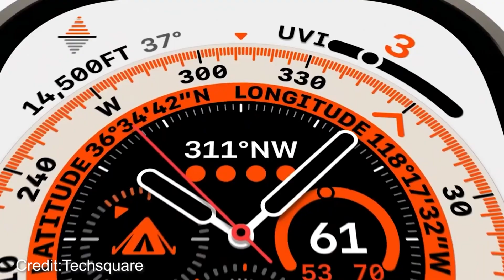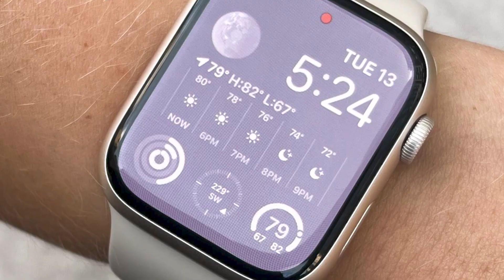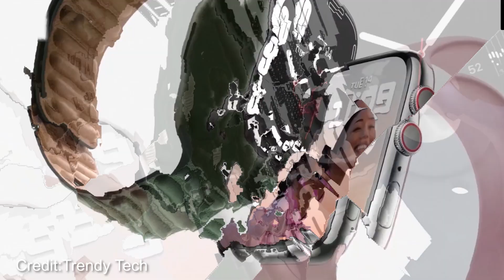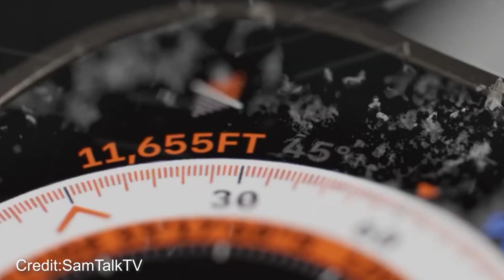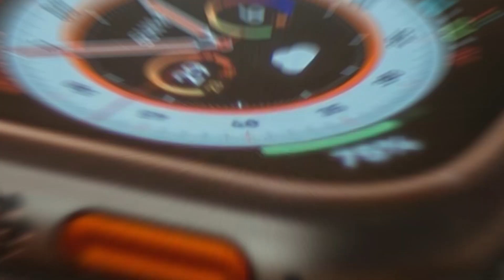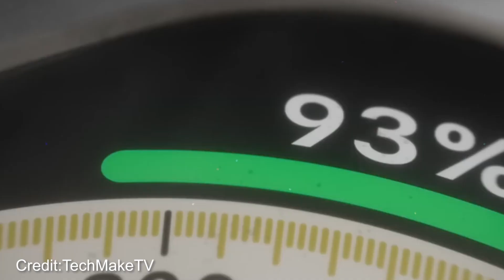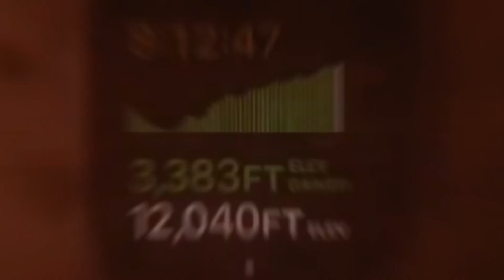Apple Watch Series 9 and Ultra 2: New Features and LEAKS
In this video we’ll walk you through:
- The Apple Watch Series 9 and the Apple Watch Ultra 2's price and release date.
- New rumours and features for both the Series and Ultra line-up.
- What to expect from the new S9 Chip in the Apple Watch Series 9 and Ultra 2.
- Whether or not we think the new Apple Watch Series 9 or Apple Watch Ultra 2 are worth the upgrade.

Timestamps:
0:00- Intro
0:44- Series 9 Price and Release Date
2:05- Series 9 WatchOS
2:43- Series 9 New Features
4:44- Apple Watch Series 9 VERDICT
5:07- Apple Watch Ultra 2 Price and Release Date
6:36- Ultra 2 New Design?
7:17- Ultra 2 Features and Processors
8:49- Apple Watch Ultra 2 VERDICT
9:05- Thanks for Watching!

Our channel is about all things tech. We cover lots of cool stuff such as the newest gadgets, phones and accessories.

Some of the footage obtained is not original content created by The Tech Consultant. Product stock footage was gathered from a variety of sources, including manufacturers, fellow creators, and numerous other sources for visual reference solely. This video's thoughts and opinions are unique to The Tech Consultant channel.